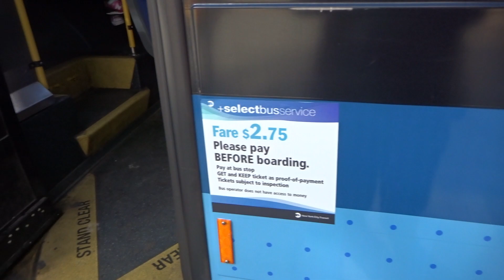MaBSTOA First Look: Nova LFSA # 5291 On a Chelsea Piers-bound M23 +SBS+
Taken on 11.6.16 at West 23rd Street & 8th Avenue. +selectbusservice+ on the M23 launched on November 6th, 2016.